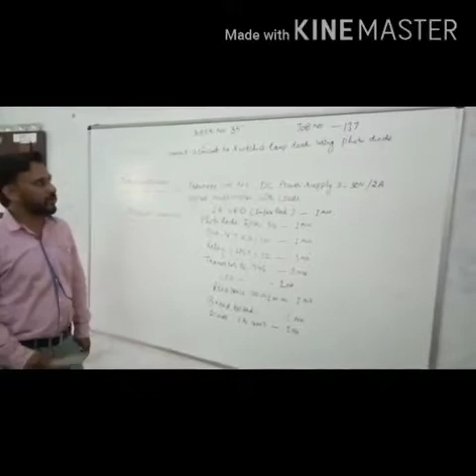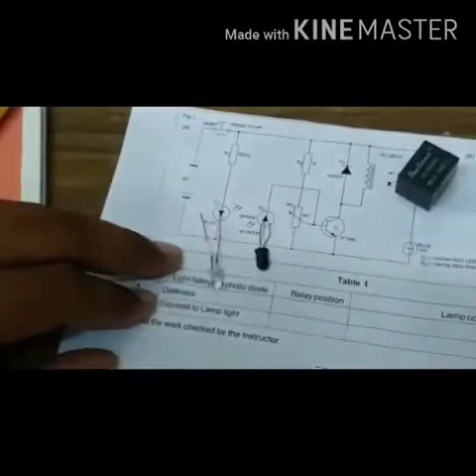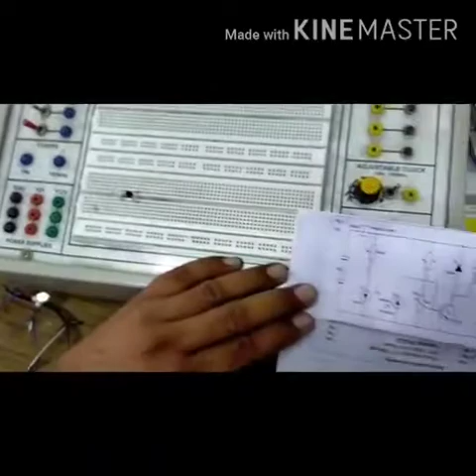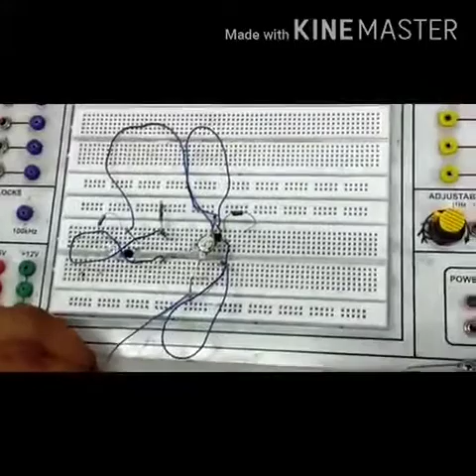Week No 35- Construct a Circuit to Switch a Lamp using Photo Diode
Prepared by-

Satnam Singh,
MCEA Instructor,
Govt ITI Patiala